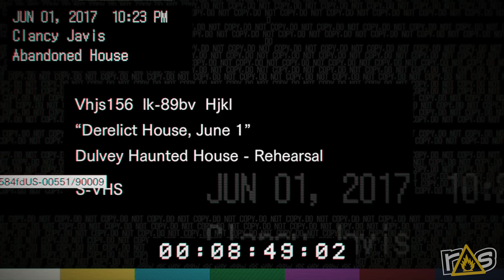The Dojo - Resident Evil 7: Biohazard - Part 2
It's been five years since Jason and Jeff played a proper numbered Resident Evil game, but can this new entry redeem the series? We're going to find out here on The Dojo!

Check out Jason on The Modern Rogue every Friday and buy The Black Goat Motorcycle Club right